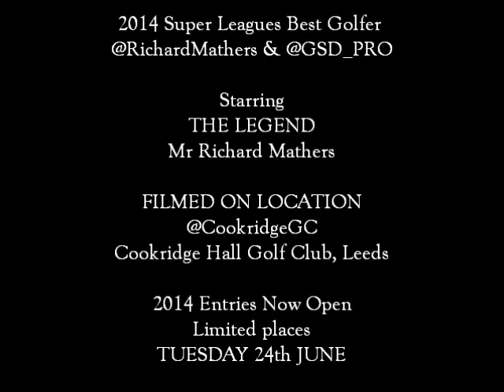Super Leagues Best Golfer Mathers Leads the Way....Or does he?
Super Leagues Best Golfer 2014 This is what its all about, your chance to play, meet and have BANTER with the stars and Legends of Super League.